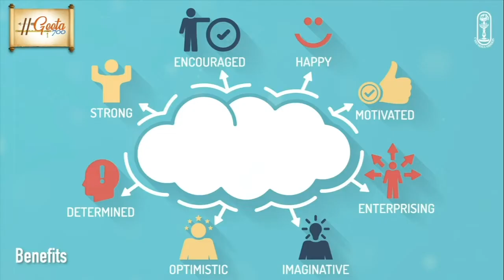07 - Geeta Mythbuster: Faith is blind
Faith is limited to religion by many. It is also said that one should not have blind faith.   If one questions faith, one is considered disrespectful, non-believer etc.  The Geeta busts the myth about faith and questioning. Infact it says that both  go hand in  hand. Without questioning, one cannot discover or strengthen faith. What is faith? How can it be strengthened with questioning? Lets explore in this video.